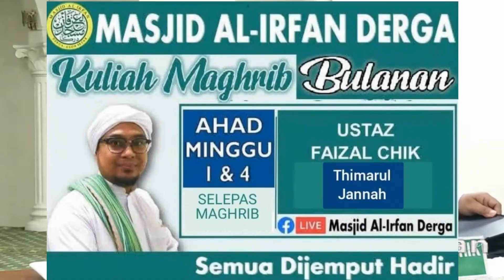Ustaz Faizal Chik - Muraqabah itu Semulia2 Muqamaat @ Kuliah Maghrib Bulanan Masjid AlIrfan Derga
Ustaz Faizal Chik - Muraqabah itu Semulia2 Muqamaat
Pasal Muraqabah, diPerhatikan Allah
Shamarril Jannah, Risalah AlMuawanah fiSulikil Tarigil Afirah, AlImam Alawi AlHaddad

@ Kuliah Maghrib Bulanan Masjid AlIrfan Derga
Ahad  23 Okt 2022